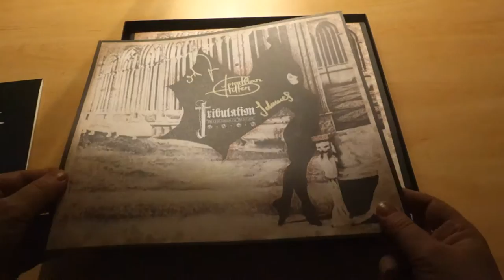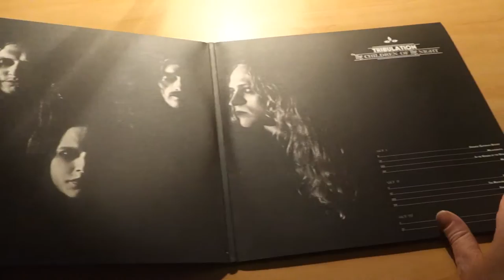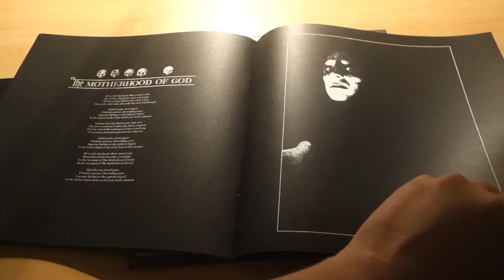Tribulation - Children Of The Night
Limited Deluxe Box Set

The Ltd. Edition Deluxe Box Set includes :
- Includes the album on 2LP with etching on side D
- LP sized booklet
- 7" vinyl with two demos
- the album on CD in a cardboard sleeve featuring 2 bonus songs - "One Hundred Years" is a cover of The Cure
-  a signed numbered art print (0646/1000)
- a pendant